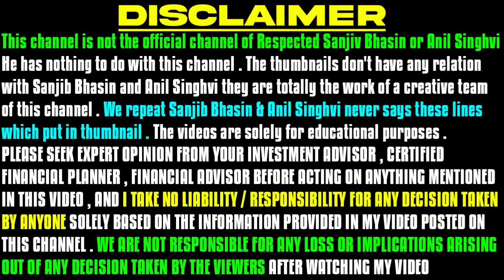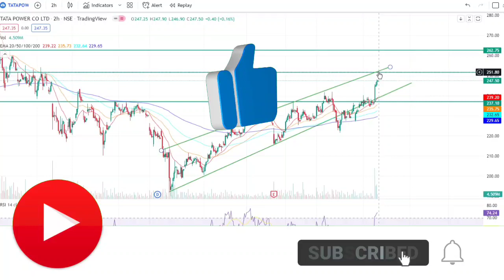tata power share market news today | tata power share latest news | tata power share target price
🌟JOINING BENEFIT 🌟
1)DAILY MULTIBAGGER STOCKS NEWS🔥
2)STOCKS ANALYSIS 🔥
3)LATEST INDIAN MARKET UPDATE 🔥
4) stock market e books for free Pdf 😲
5)stocks market premium android apps
Like :trading view etc
oct